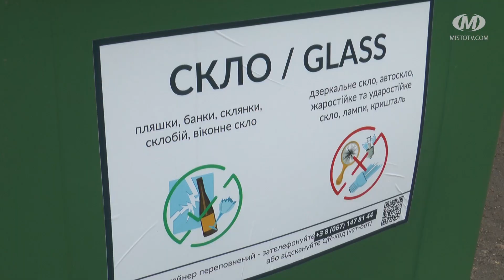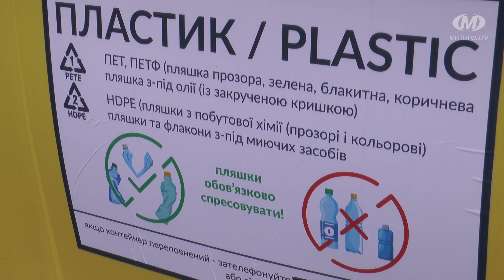У Хмельницькому продовжують встановлювати контейнери для сортування сміття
У мікрорайоні Виставка встановлюють нові контейнери для сортування сміття. Жовті — для пластику, зелені — для скла. Минулого року такі ж з’явилися на 28 майданчиках в Озерній. Із березня нові контейнери планують встановлювати і в інших мікрорайонах.